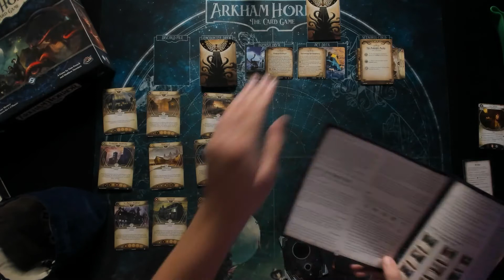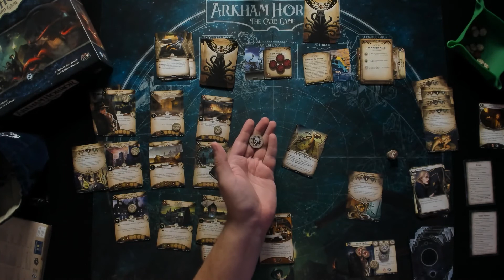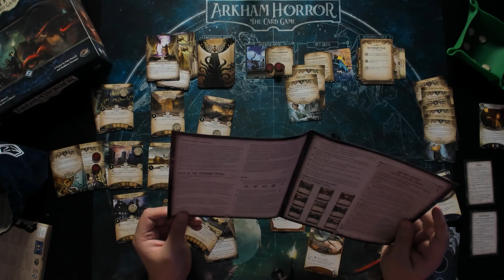Arkham Horror the Card Game Playthough | Night of the Zealots | Episode 2 | Solo